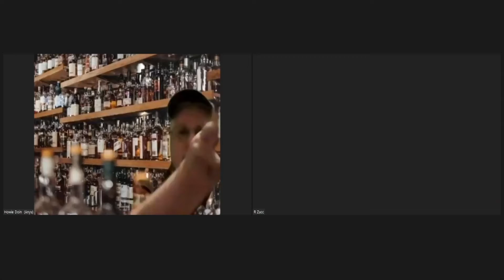The Follies May 1 2022: Timeless